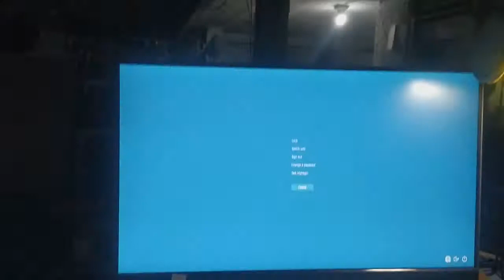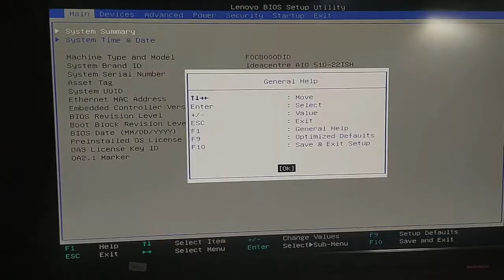Cara Masuk Menu Bios PC Lenovo AIO (ALL IN ONE)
Hai kali ini saya akan memberikan tips tutorial bagaimana cara masuk ke dalam menu bios di Komputer (PC) ALL in One Merek Lenovo.